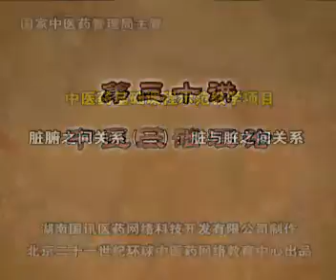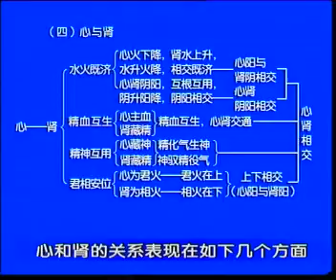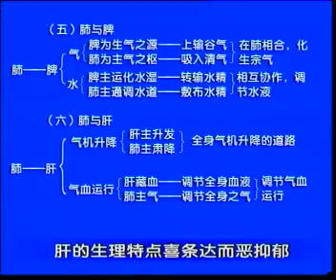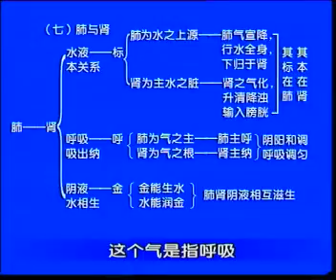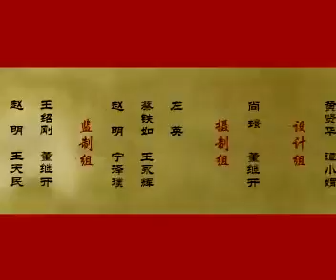30 脏腑之间关系（二）：脏与脏之间关系